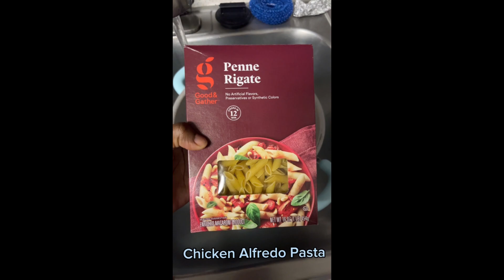Chicken Alfredo Pasta￼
I made chicken Alfredo pasta for my mom and my boyfriend. ￼ You all should try this recipe.

Click the links to Follow me on all social media platforms 👉🏾